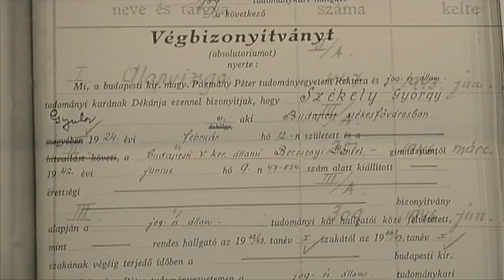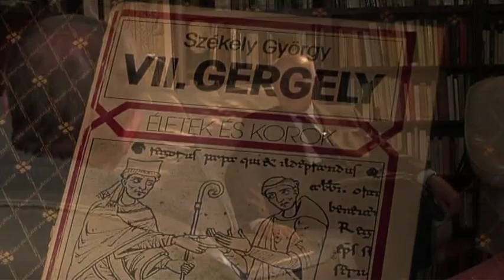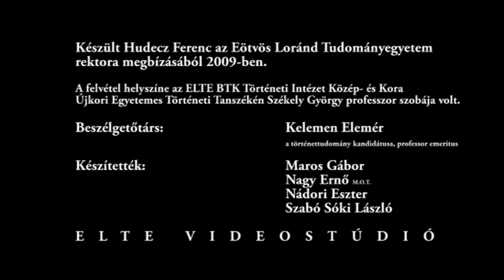Tudósportrék: Székely György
A 2010-ben, az ELTE 375. születésnapjára készült Tudósportrék sorozatban az egyetem meghatározó professzorai idézték fel pályájuk állomásait.

Székely György a Bölcsészettudományi Kar Közép-és Kora Újkori Egyetemes Történeti Tanszék professor emeritusa, tiszteletbeli professzora, korábbi rektor, dékán, várostörténész és múzeumigazgató, aki 1948-tól tanít az egyetemen. Kutatási területe a magyar és az európai város- és egyetemtörténet, a közép-európai parasztfelkelések és elő-reformációs mozgalmak története, a magyarok bizánci és oszmán kapcsolatai.

Beszélgetőtárs: Kelemen Elemér.